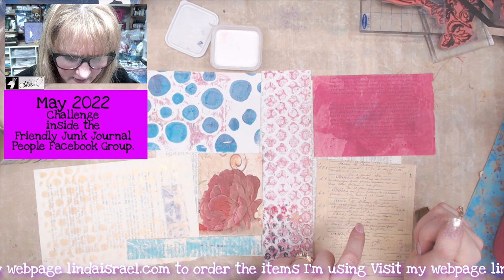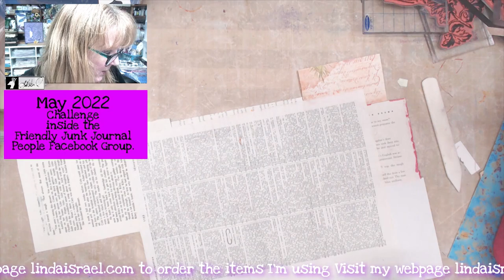Masterboard Into Junk Journal Elements Tutorial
Masterboard Into Junk Journal Elements Tutorial is the challenge for May inside the Friendly Junk Journal People Facebook group. Use your scraps, rubber stamps and more to create a Masterboard and then cut it up to create elements to use in junk journals.

Supplies used
Scraps of Papers (Gel Prints, Painted Papers, Book pages, Digital Images)
Aleene's Tacky Glue (glue sponge
Foundation paper (I used a book page)
Ranger Archival Ink, Jet Black
Fiskars Easy Action Scissors
Versamark Watermark Ink Pad
Gold Embossing Powder
Fiskars paper Trimmer

Want to write to me? Here is my mailing address:
Linda Israel
818 W Main St
Yukon, OK 73099
USA